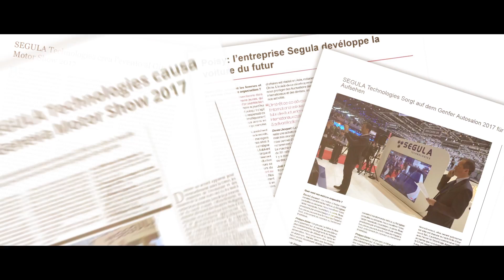GRAVITATION LIVE - GENEVA MOTOR SHOW